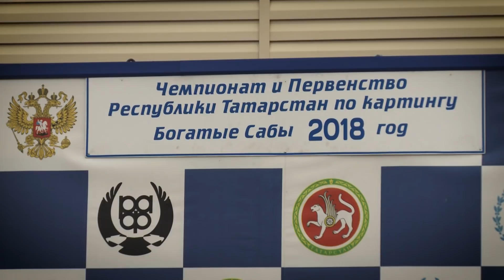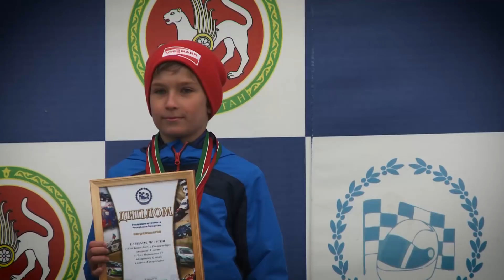Картинг Б.Сабы 19.05.2018 ДЕНЬ-1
Чемпионат и Первенство Татарстана
KZ-2  2:40 финал-1
          7:25 финал-2
Микро  9:44 финал-1
               11:07 финал-2
Супер-мини   12:30 финал-1
                          14:08 финал-2
Восход   17:33 финал-1
                19:43 финал-2
Стриж   22:12 финал-1
               24:10 финал-2